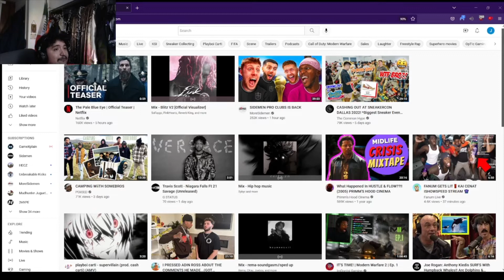reacting to Adin vs Flight 1v1basketball game